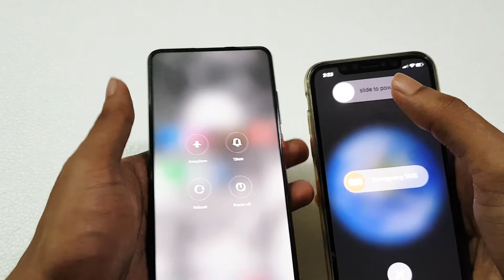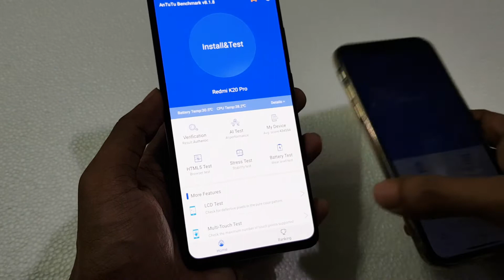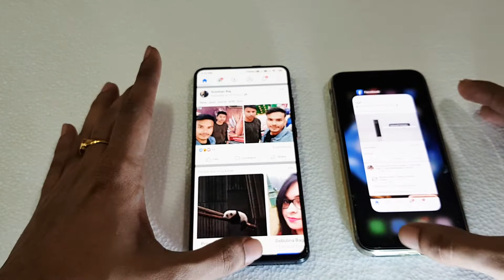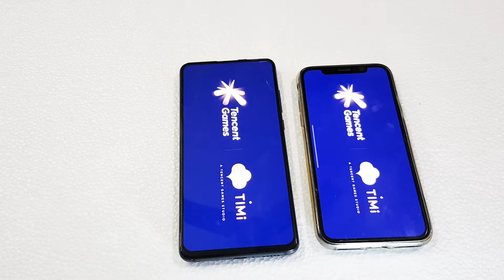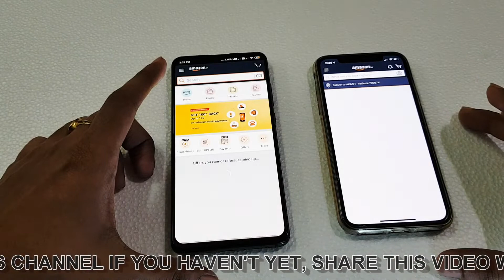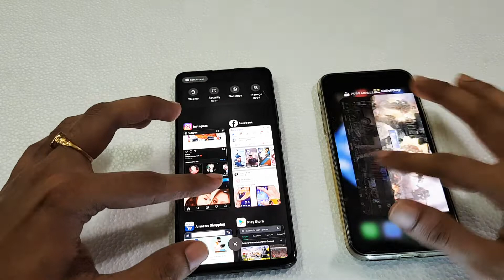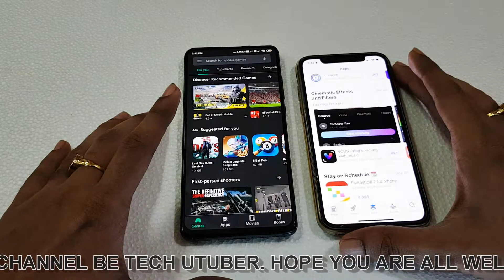Redmi K20 Pro vs iPhone X - Speed Test! | Thanks For 1k Subscribers | 1kCreator! | Be Tech UTuber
Redmi K20 Pro vs iPhone X Speed Test
Redmi K20 Pro
iPhone X

Hope U Guys are all well...

Thanks For Ur Support and Love.

We are completed our 1K family. Thank you so much. A small surprise is Coming.

I HAVE SHARED THIS VIDEO TO SHOW THE PERFORMANCE OF THE REDMI K20 PRO AND iPHONE X BY RUNNING SAME APPLICATIONS ON IT BY THE SAME TIME. AND ALSO CONCLUDES WITH BACKGROUND DATA REFRESHMENT TEST.

I AM TRYING TO MAKE MORE AND MORE VIDEOS LIKE THIS AS PER MY CAPABILITY.

Upcoming videos are coming... I believe that will be beneficial for you guys.